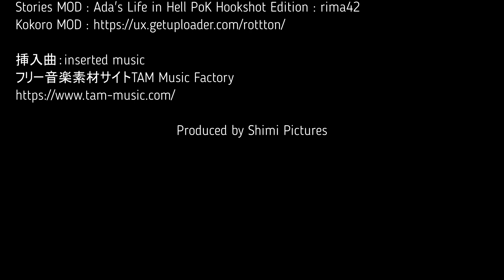RESIDENT EVIL MODIFICATIONS VIDEO "Kokoro With Powerful Weapons"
バイオハザード 改造動画

"Ninjya Kokoro With Powerful Weapons"
強力な武器を持つ「忍者Kokoro」

Credit  :
Ninjya Kokoro MOD : 日の当たらない部屋
esl files (Enemies Files) :  Extreme Condition
挿入曲：inserted music
フリー音楽素材サイトTAM Music Factory